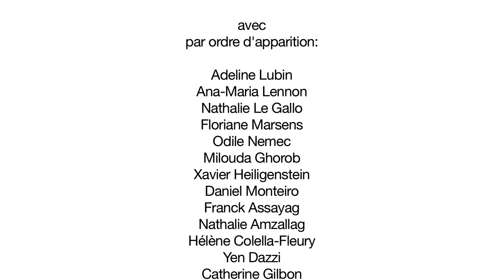Communication externe : Une Jonquille pour Curie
Studio Cigale a réalisé une vidéo pour l' Institut Curie. L' institut Curie a été fondé par Marie Curie, et est le premier centre de recherche français en cancérologie.

Il s agit d'une vidéo de communication interne et externe pour la campagne de collecte de fonds, une jonquille pour Curie.

Cet événement se tient dans l'hôpital. Il a pour but de créer le dialogue, d' instaurer une ambiance chaleureuse, conviviale entre collègues et patients, de renforcer la solidarité entre personnes luttant contre le cancer, et de collecter des fonds pour la recherche.

La vidéo est réalisée sur fond vert et utilise le témoignage, le motion design, l' animation de dessin.

Studio Cigale est une agence audiovisuelle. Nous produisons des vidéos de communication pour les entreprises et les institutions. Pour tout renseignement supplémentaire, n' hésitez pas à vous rendre sur notre site internet ou par téléphone au : 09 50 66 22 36